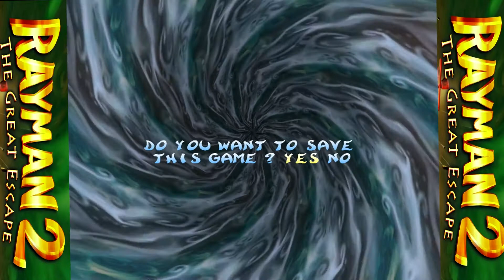Wąż rzeczny nie jest niebezpieczny | Rayman 2: The Great Escape #02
Uwalniamy kolejnego kompana, który zabiera nas w szaloną przejażdżkę.